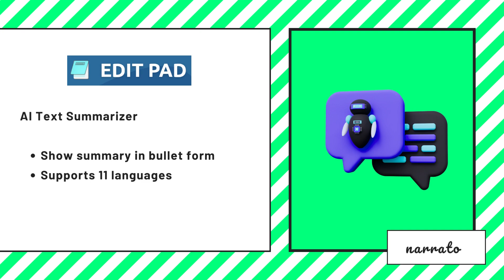10 AI Summary Generators You Should Try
Unlock Your Content Creation Potential with AI Summary Generators!

With the AI content summarizers listed in this video, you'll be able to distill complex ideas, cut through the noise, and create messages that truly resonate with your audience. 🎯

Here are all the tools covered in this video -

Narrato
Paraphraser.io
Resoomer
Editpad
PrepostSEO
Summarizing Tool
SpinBot
Eightify
Semrush Summary Generator
AISEO Text Summarizer